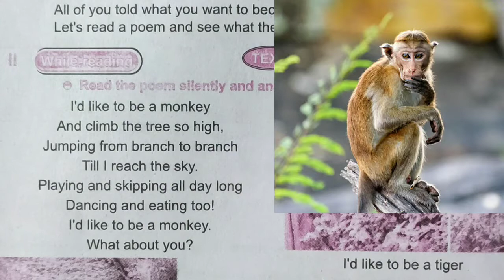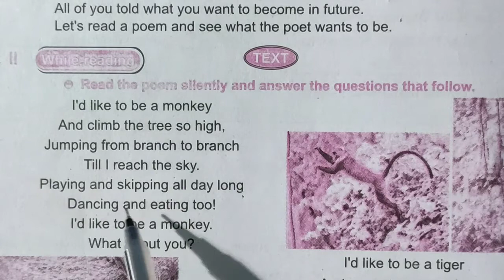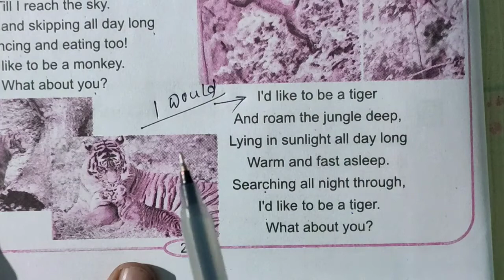Class -7 English | I'd like to be.... | Odia medium